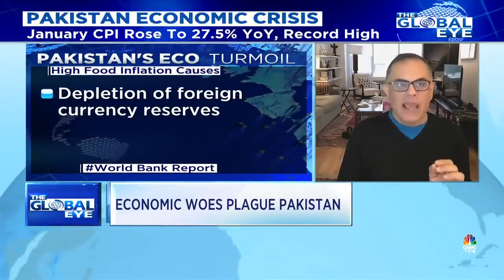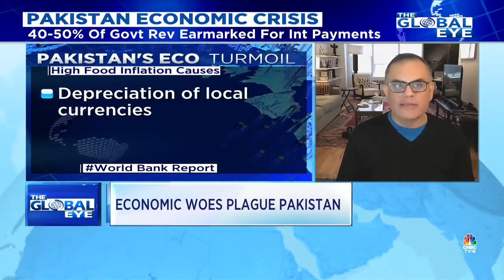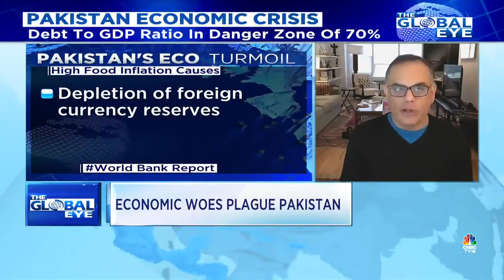Pak Economic Crisis | Fix Or Reform Public Enterprises |Cut Wasteful Defence Expenditure